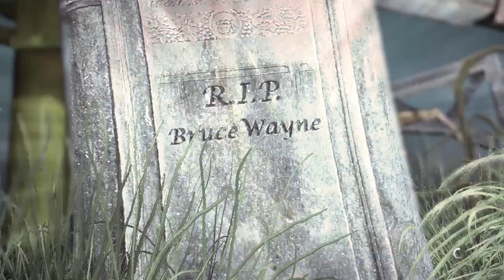Let's Play - Batman: Arkham Asylum [Part 16] Crushing Crane!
Scarecrow has messed with Batman for the final time, it's about the time we made him, and his skeleton army pay!